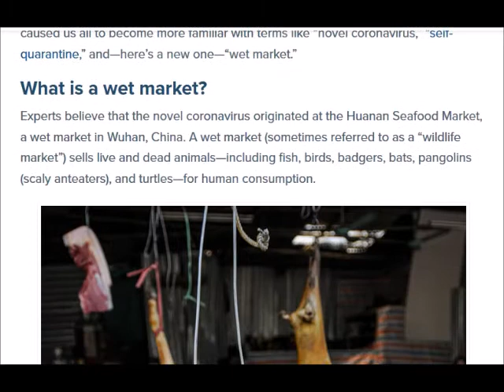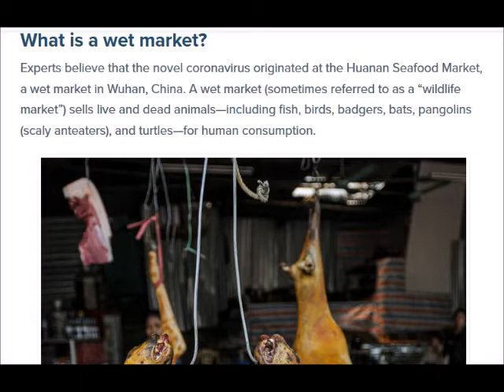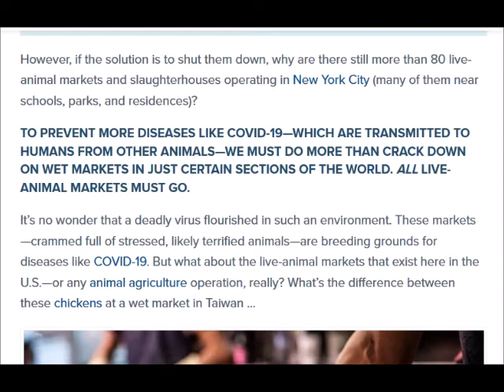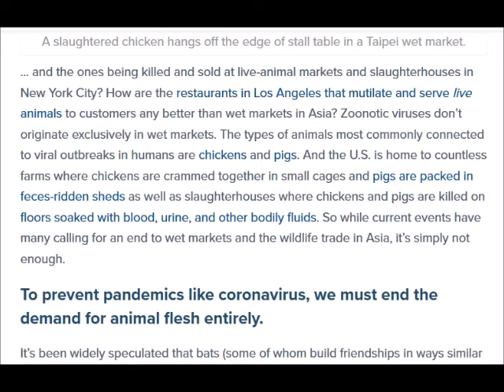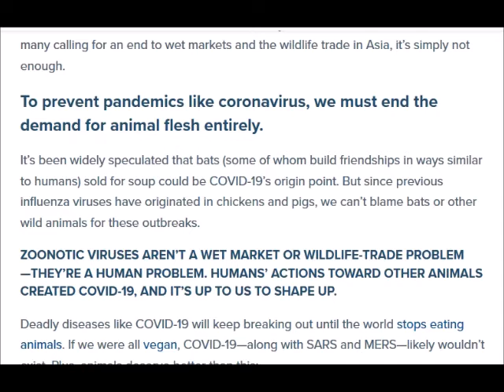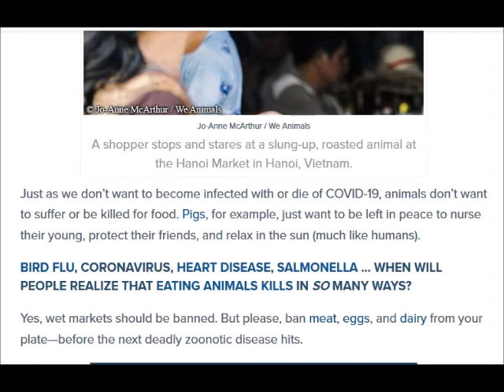Vegetarian cure for corona?